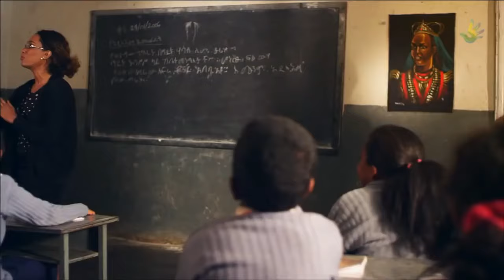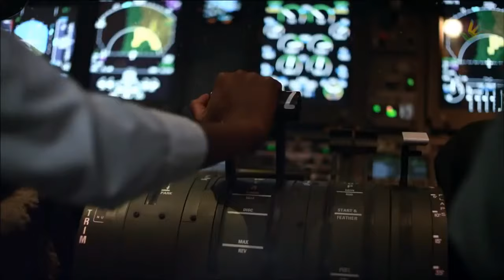Aster Aweke ft Yegna, TAITU Ethiopian Music Video